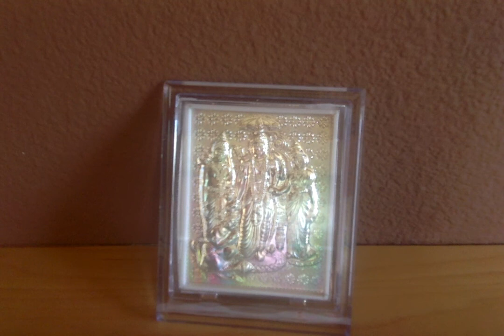Ramayana Retold by C.Rajagopalachari - 50. Ravana's Solicitation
Ramayanam - Chapter 50. Ravana's Solicitation